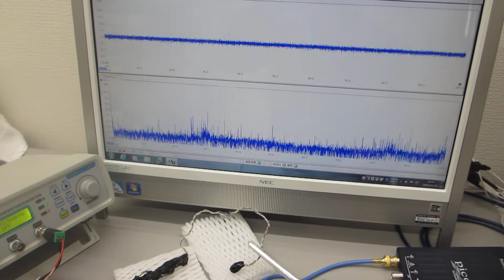超音波プローブによる表面弾性波の相互作用を利用した超音波伝搬実験